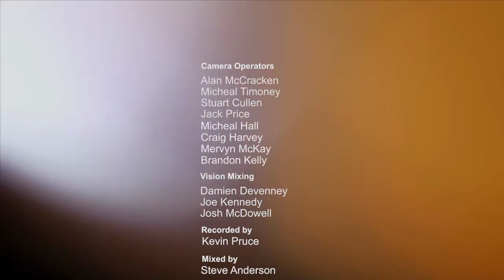Lush Classic 2016 - Highlights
LARGER LONGER, LOUDER, – LUSH! CLASSICAL 2017 IS ON!
Lush! Dance Music Classics performed by the Ulster Orchestra scheduled for October 2017

October 2016 saw one of the most spectacular dance events ever held in Northern Ireland.

A phenomenal, first-of-its-kind event featuring a 60-piece classical orchestra, world-renowned DJs and live vocalists playing floor fillers from the past 20 years all produced in conjunction with Kylie Minogue’s musical director….and the result was simply out of this world.

A sell-out gig with over 5,000 people aged 18 to 65 brought together, in an electric atmosphere dancing the night away to songs like For An Angel, Insomnia and Such A Good Feeling.

And guess what? They have just confirmed that they are doing it all over again!

Saturday 7th October 2017 has been confirmed as the date for Lush! 21 – a night of Dance Music Classics performed by the Ulster Orchestra -  the difference being that this time it promises to be ‘longer, louder, larger and even more sensational than before.’

Tickets for Lush! Classical 2017 performed by the Ulster Orchestra, go on sale 10am Friday 2nd December and are available to purchase + The SSE box office.